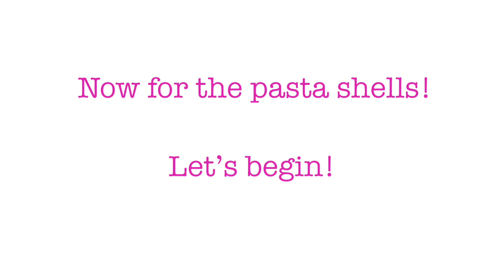The Reason Behind the Shape of Bird Beaks | With Activity to Try at Home! | Well Adapted Ages 8+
Join us in exploring the reason behind why birds show a huge variety of beak shapes and diets by investigating their evolutionary history! With an activity that you can try at home!